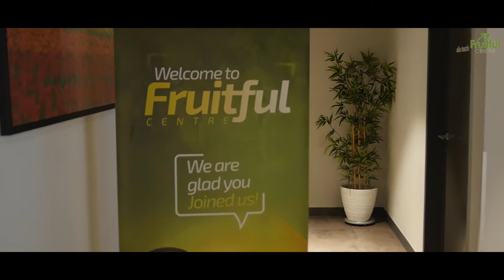Join us this Sunday for a glorious time in God’s presence!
Are you looking for a bible believing, Holy Spirit filled church to attend? Then look no further than Fruitful Centre. See you there!